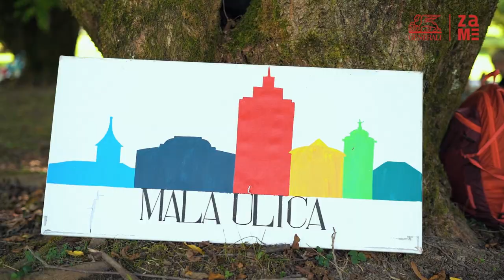Dan miganja ZAME 2023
V soboto, 16. septembra 2023, se je v Arboretumu Volčji Potok že peto leto odvijala največja rekreacija na prostem - Dan miganja ZAME in za mojo družino, ki ga omogoča zavarovalnica Generali v sodelovanju z najboljšimi slovenskimi vaditelji in predavatelji.